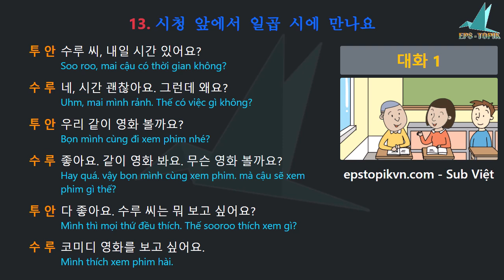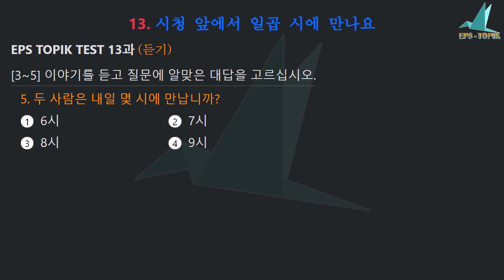Bài 13 Hội thoại EPS TOPIK 60 Bài - Việt Sub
Download the document below link 👇👇👇👇👇👇👇👇👇👇👇
Tải giáo trình 60 bài và các tài liệu cần thiết khác tại